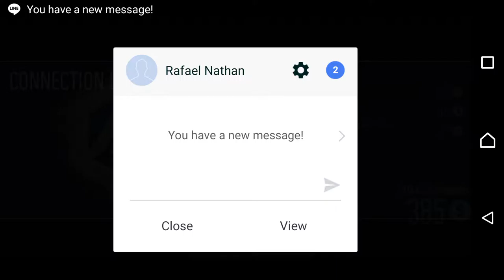UPGRADING MY CAR! | Need For Speed No Limits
The continuation of previous episode. Enjoy!